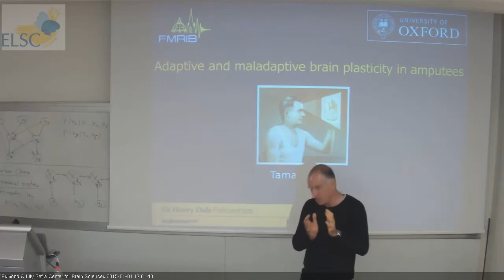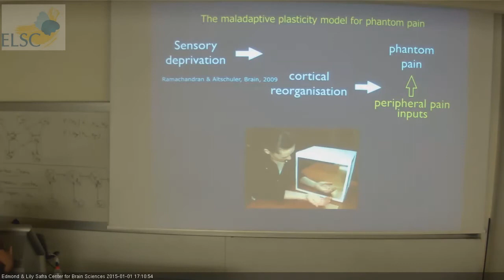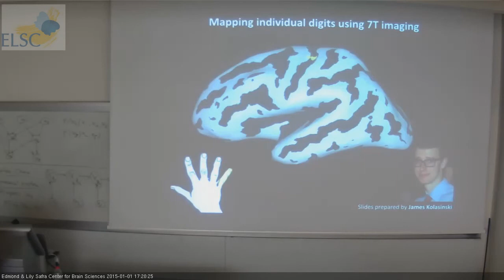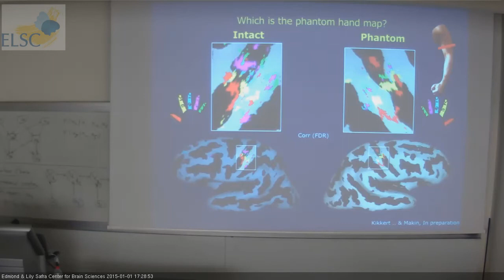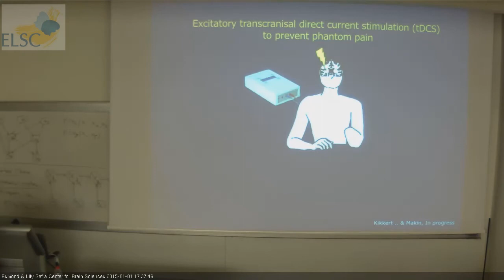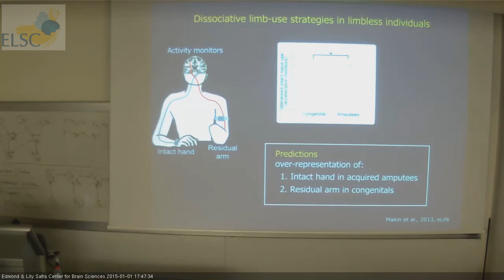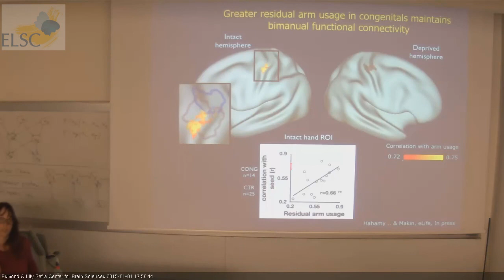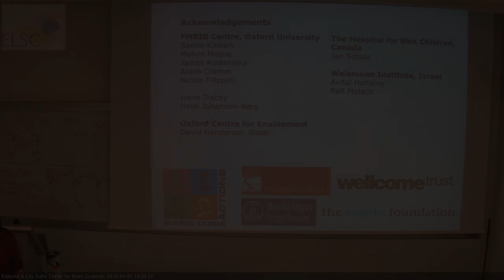ELSC Seminar: Tamar Makin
A lecture given by:

Tamar Makin
FMRIB Centre, University of Oxford

On the topic of:

“Adaptive and maladaptive brain plasticity in amputees”

Abstract:

Following arm-amputation, a person faces overwhelming challenges to adapt to their daily routine. Simple everyday tasks, such as lacing shoes, become a tremendous challenge, which amputees have to learn to overcome single-handed. Their brain, too, will undergo major changes. Brain areas that previously operated the hand will become unemployed, and will subsequently be “recruited” to work for other body parts. This ability to dynamically reassign processing responsibilities to a certain brain area based on changing circumstances (termed ‘plasticity’) is key for our basic ability to adapt to new situations. In amputees, this process is widely held to result in the experience of phantom limb pain (pain that is perceived to be arising from the missing hand), and is therefore considered to be maladaptive. I present evidence to challenge the proposed link between cortical reorganisation and phantom pain, and instead demonstrate that plasticity in amputees can be adaptive. First, I demonstrate that despite years of input and output loss, representation of the missing (‘phantom’) hand is preserved in the human brain. I will show that phantom pain is associated with maintained representation of the phantom hand as opposed to brain plasticity, with potential implications on future treatment. I will also provide new evidence that compensatory behaviour leads to extensive structural and functional adaptive reorganisation, both within the missing hand territory and across the brain. Based on this evidence, I suggest that plasticity in amputees is experience-dependant, and is not inherently maladaptive.